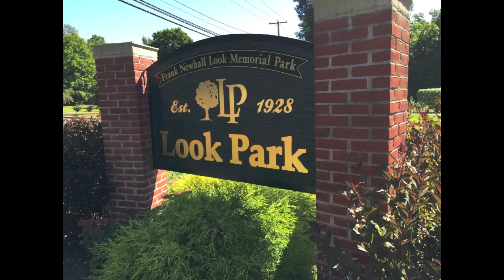Wild Goose Chase 5k Look Park Florence Massachusetts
The Wild Goose Chase 5k is held the Sunday before Memorial Day Weekend at Look Memorial Park in Florence, Massachusetts. This family friendly event features a 5k road race that circles the park and includes the Northampton Bikeway.